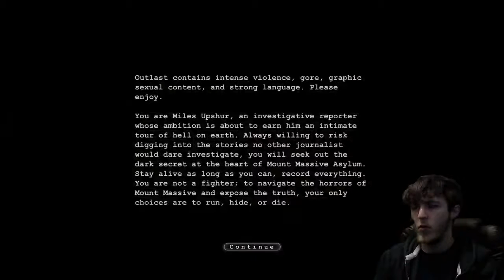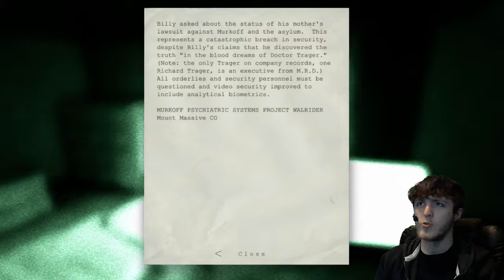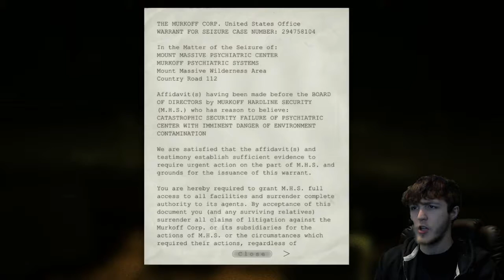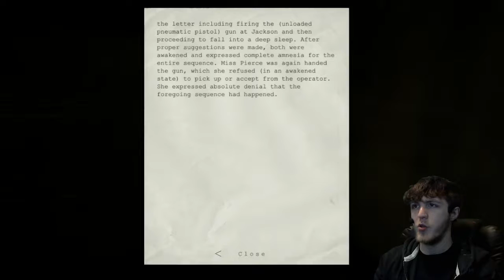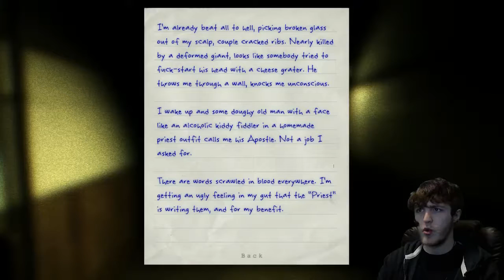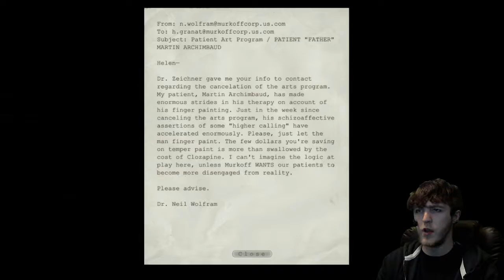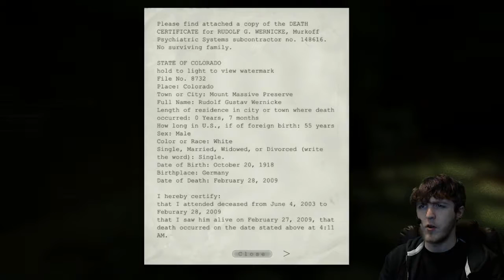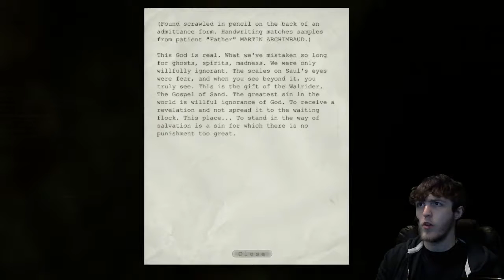Outlast Episode 1